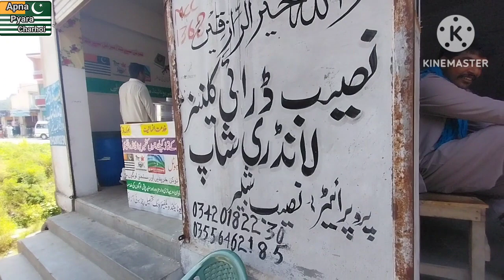Sunday Bazaar |Sunday Bazaar in Charhoi | Fruit Bazaar | Daily Routine |Charhoi Ak